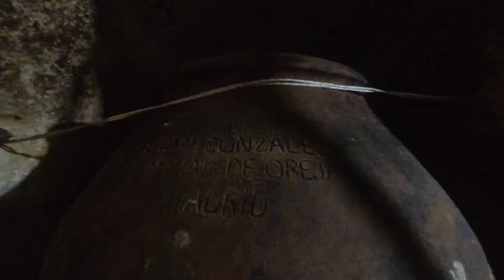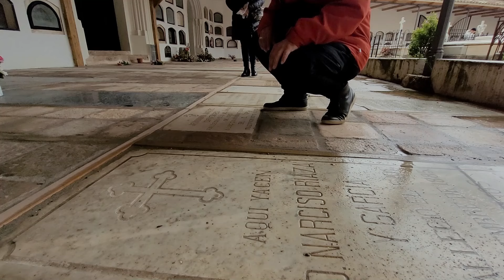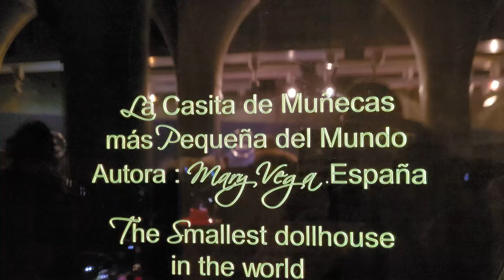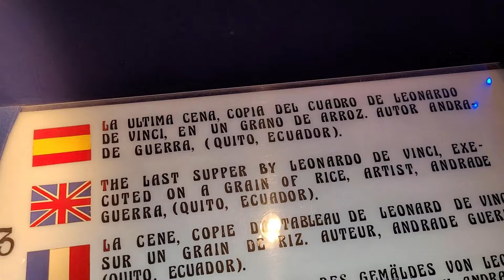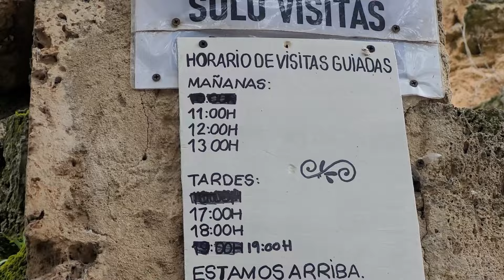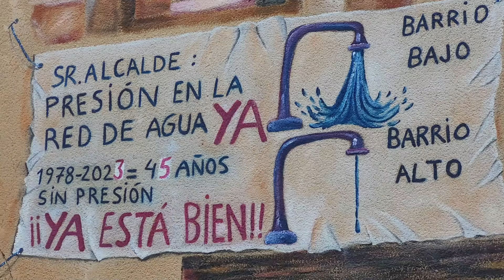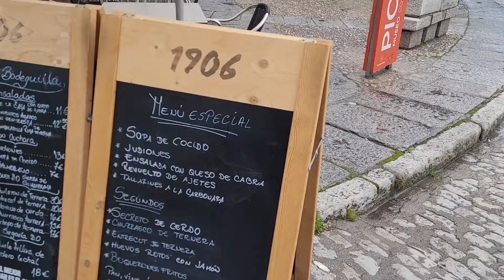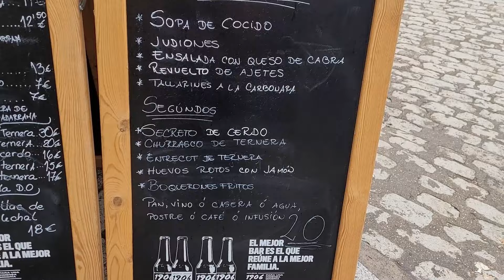UNA ALCARRIA REBOSANTE DE AGUA #3 Brihuega, Civica, Moranchel, Trillo, Buitrago de Lozoya.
En el video anterior buscamos alojamiento en Hita. Ahora vamos a tratar en el tiempo que nos queda por la Alcarria de ver un poquito de esta rica comarca española. Y nos supo a poco pues lo que vimos nos encantó así que queda decidido "Volveremos".